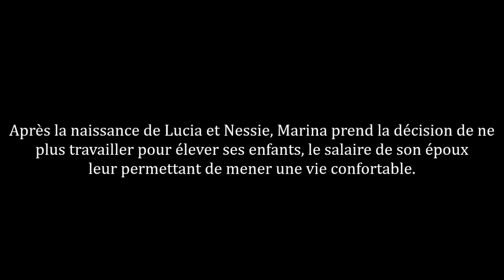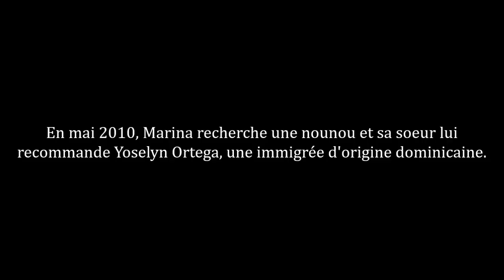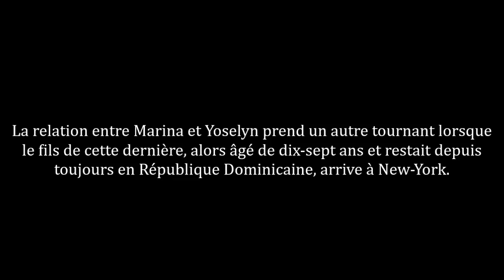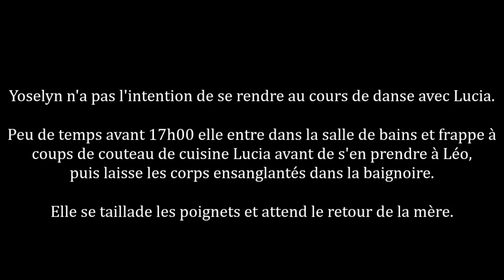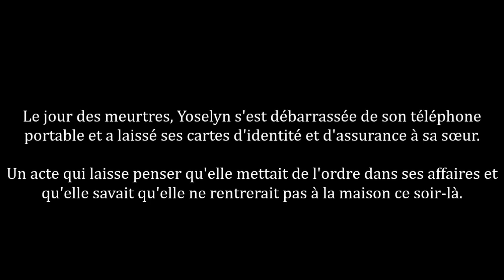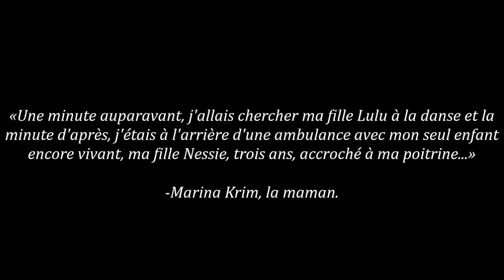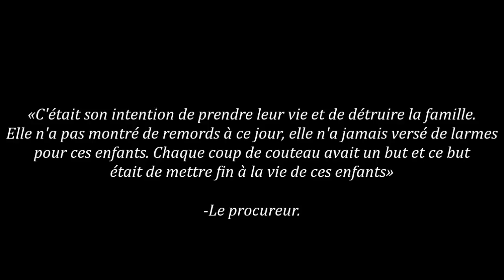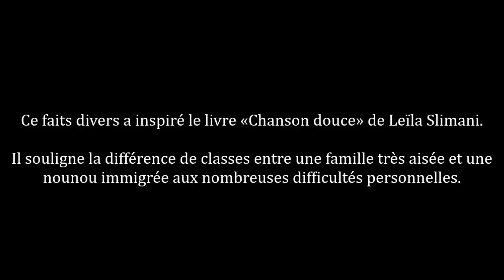Les meurtres de Lucia et Leo Krim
[HD]⚠️CETTE VIDÉO CONTIENT DES RÉCITS POUVANT HEURTER LA SENSIBILITÉ D'AUTRUI⚠️

Vidéo postée suite à la demande d'un(e) abonné(e).